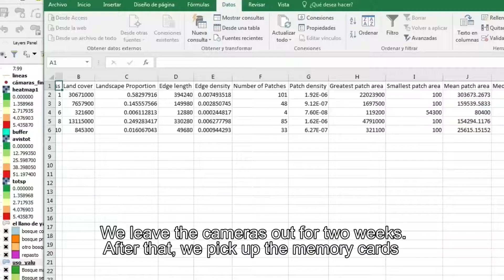FUNDECOR- Historias del Bosque y la Gente-Carlos Miranda-